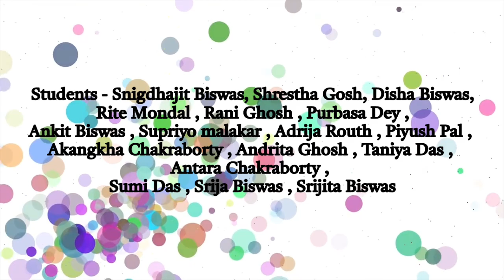CHILDREN'S DAY CELEBRATION -PRESENTATION FROM W.B